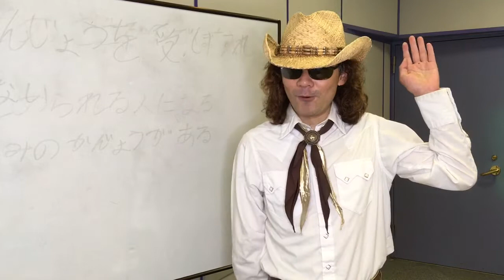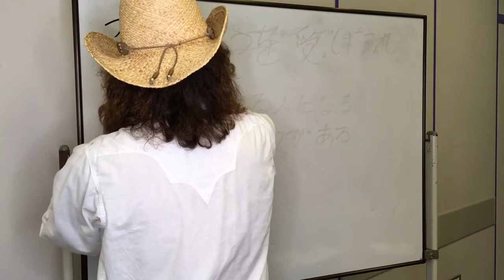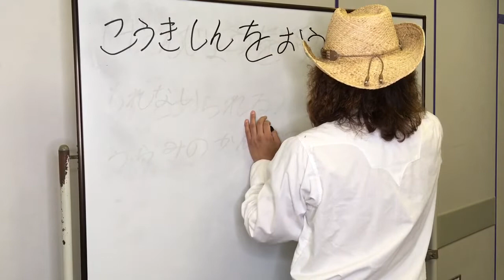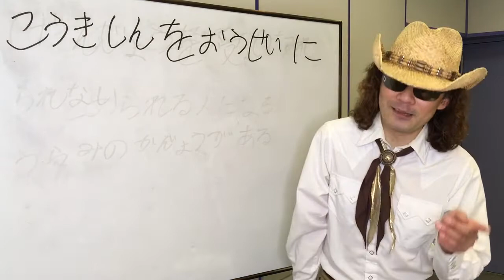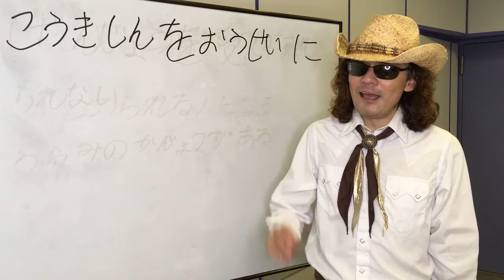解説！ 結果的に色々と挑戦できる人に生まれ変われる？ 驚きの秘策をシェア！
積極的にチャレンジできる人になろうと思っても、なかなか難しい。けれども？
全盲YouTuberのアナちゃんが実践し、変わることのできたおすすめの方法です！
（関連動画）
解説！ 何もかも悪いほうへ進む時は？ 思い出してほしい落ち着き方をシェア！
全盲のユーチューバー、音楽家、講演家、穴澤雄介のチャンネル。
毎日１７時ごろ配信。日曜日は、高校生応援プロジェクトの時間！
講演、セミナー、演奏のご依頼も承ります。